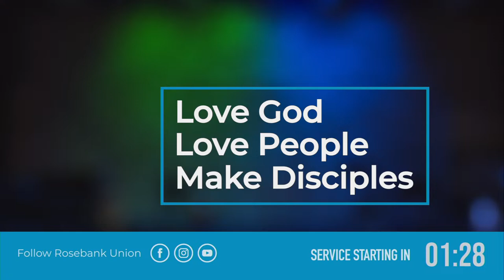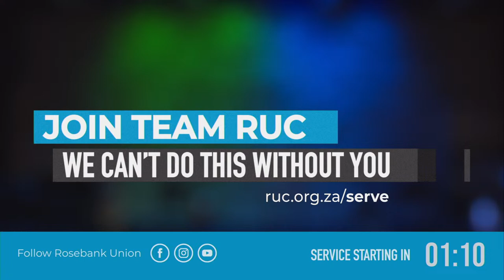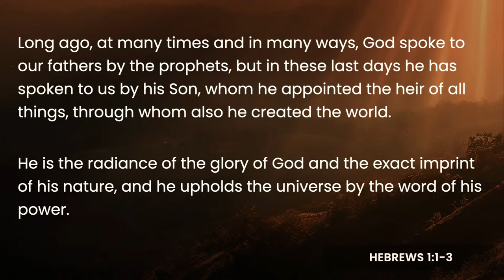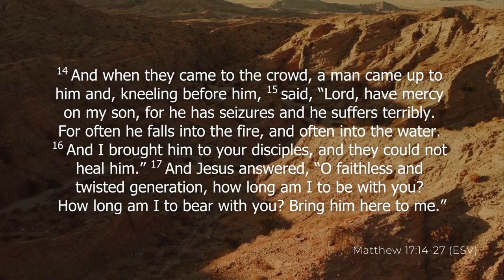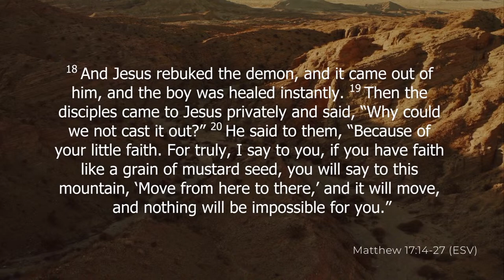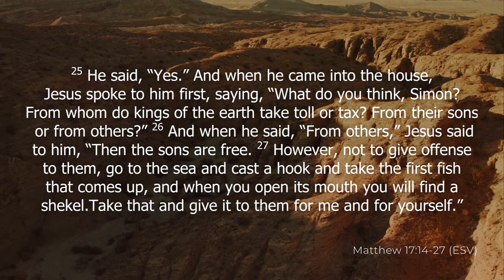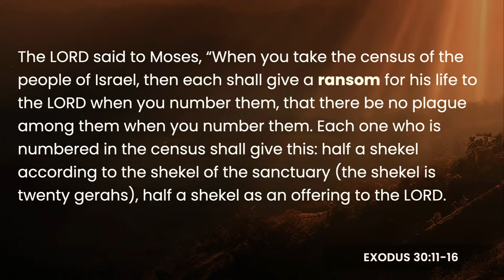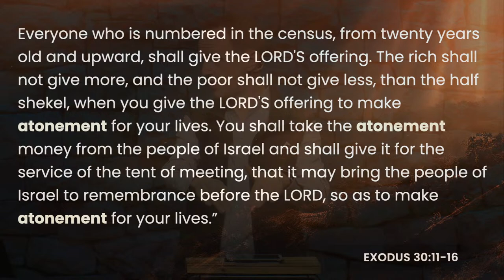14 April - 8:00am - Rosebank Union Church Service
If you are in Johannesburg, please join us in-person!

10:00 Call to Worship